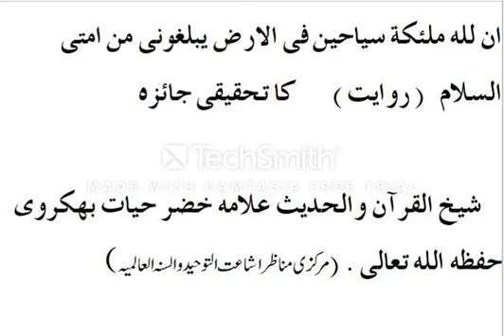Allama khizar hayat bhakrvi sb